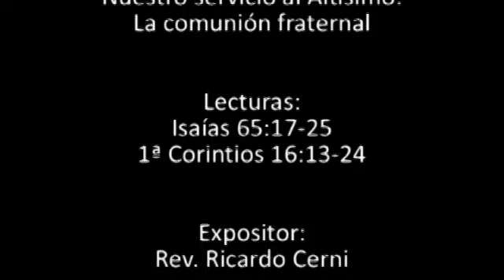05. Nuestro servicio al Altísimo: La Comunión fraternal - Pr. Ricardo Cerni - 30.09.2012